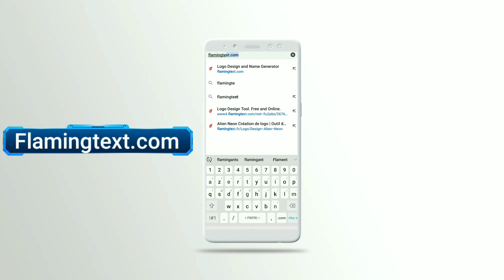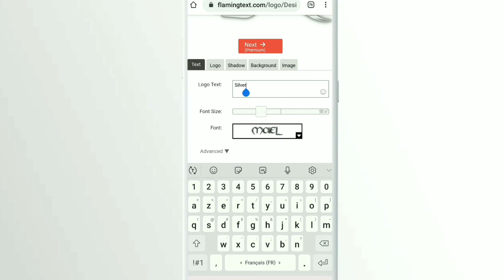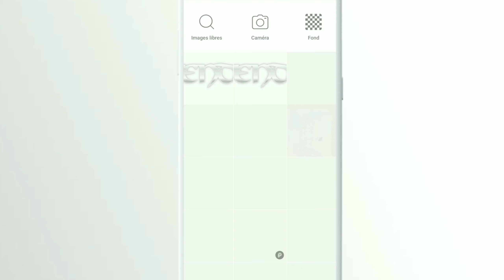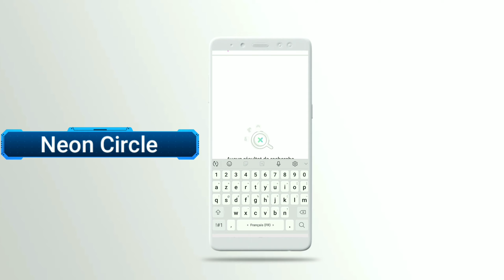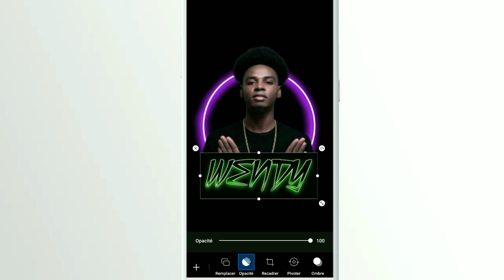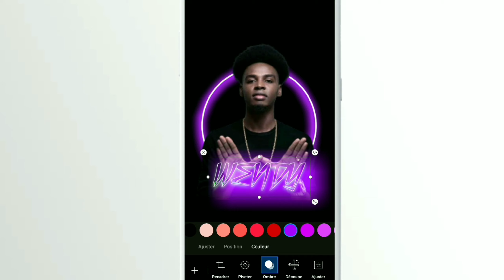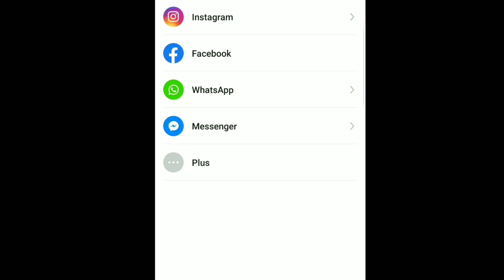comment faire Un poster avec des effets néon- sur Picsart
Sur cette chaîne, nous vous apprendrons à utiliser correctement votre téléphone
Apprenez à gagner de l'argent avec votre téléphone
(Montage vidéo, infographie, tutoriel sur des choses que vous ne savez pas que le téléphone peut faire, etc.)

NB: c'est gratuit

Mon téléphone, mon ordinateur